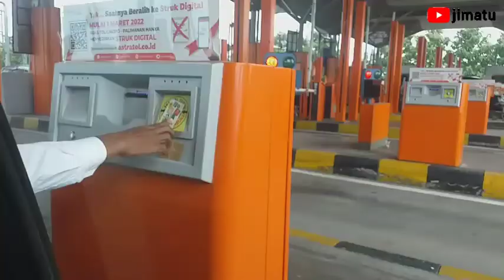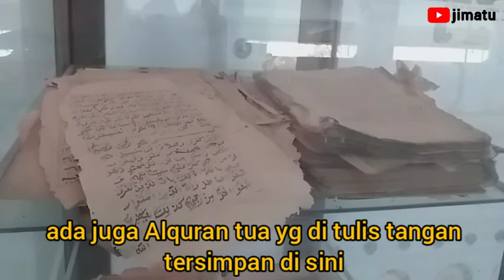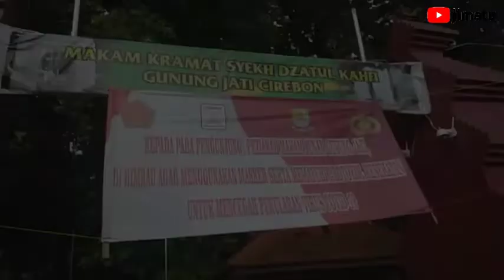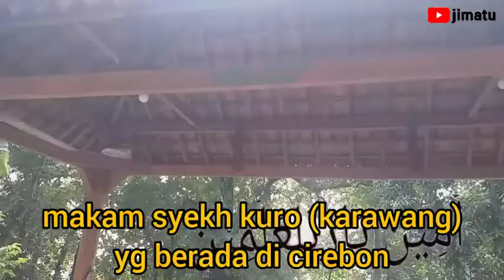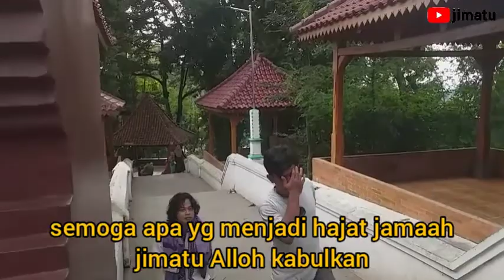makam syekh sunan gunung jati cirebon.JIMATU